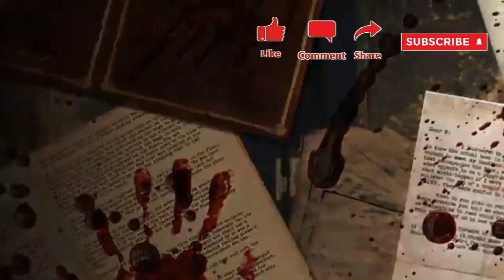The Haunting of Saint Agatha’s Monastery: A Terrifying Tale of Dark Secrets and Tragic Endings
Dive into the spine-chilling tale of "The Haunting of Saint Agatha’s Monastery." Follow Sister Mary Catherine, an American nun, as she uncovers the dark secrets of a remote Italian monastery plagued by horrific murders and malevolent spirits. With eerie atmospheres, unexpected twists, and a tragic ending, this horror story will leave you breathless. Perfect for fans of supernatural thrillers and ghost stories. Watch now and uncover the terrifying mystery of the Hollow Eyes!

Welcome to our spine-chilling realm of horror!
🤡☠️ Get ready to dive into the depths of terror as we bring you a collection of bone-chilling horror stories. Our YouTube channel is your gateway to a captivating world where nightmares become a stark reality.

🤡☠️Join us as we explore the darkest corners of the human psyche, uncovering sinister urban legends, supernatural encounters, and inexplicable phenomena. Each video is meticulously crafted to captivate your imagination, leaving you on the edge of your seat, craving for more.

Together, we will embark on a haunting journey, unraveling stories that will send shivers down your spine.

🩸Don't miss out on the spine-chilling content we have in store for you.